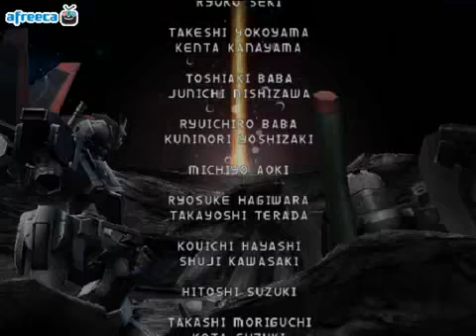Gundam SEED Destiny: Rengou vs. Z.A.F.T. II Plus - Route A - 9